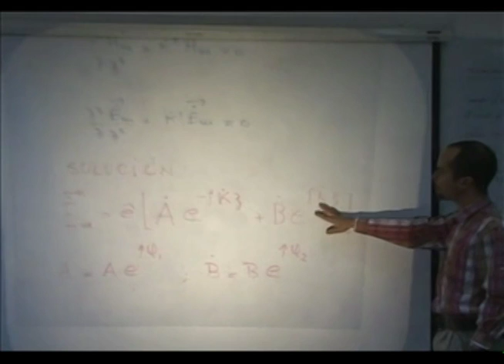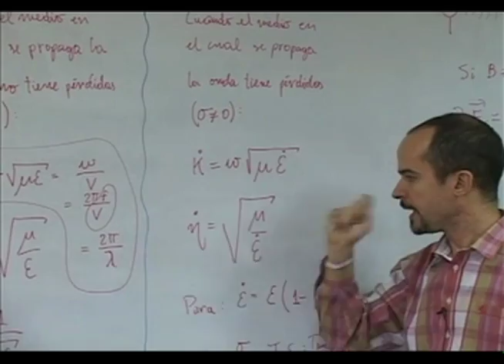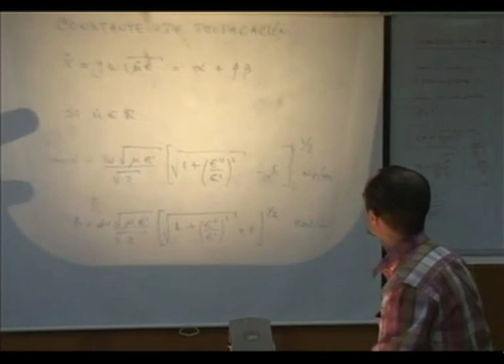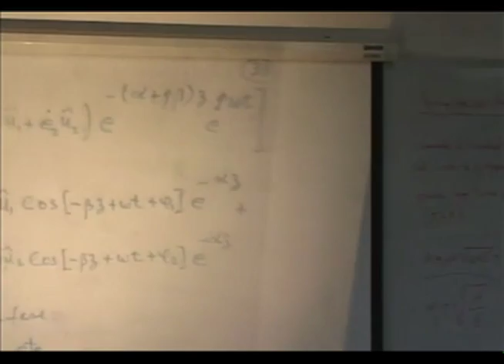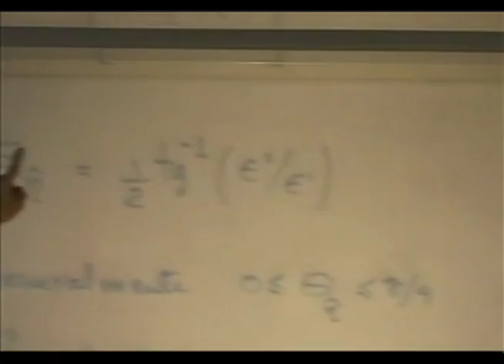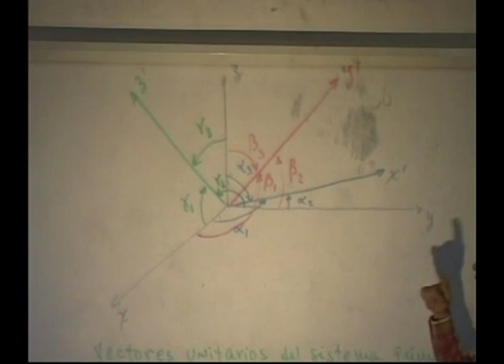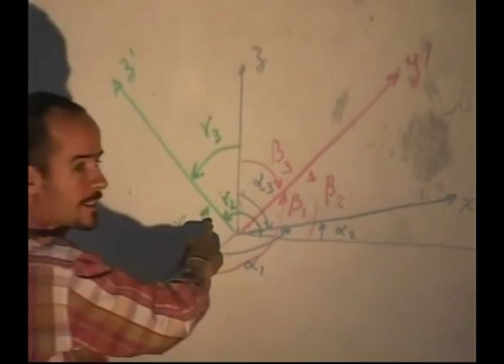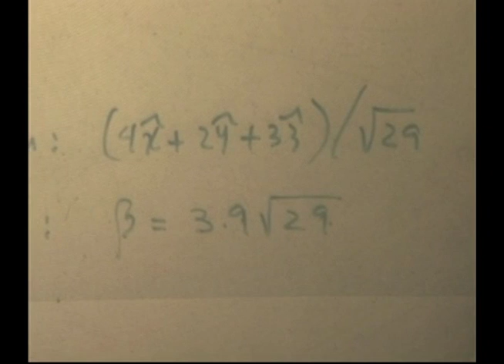Clase # 02 Constante de propagación. Parámetros de la onda. Ecuación general de la onda.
Clase 2

Contenido:

- Constante de propagación de una OPU para cuando el medio de propagación tiene pérdidas.
- Parámetros de la onda.
- Ecuación general de la onda cuando se propaga en una dirección arbitraria.

Prof. Raúl Barroso.